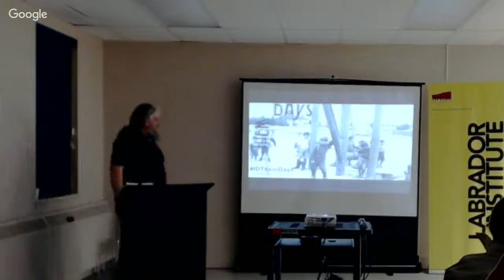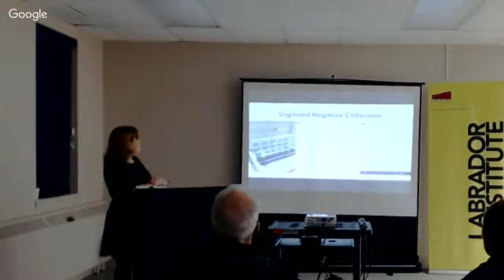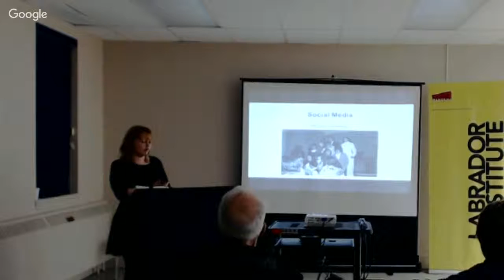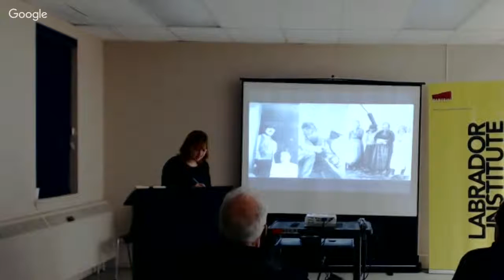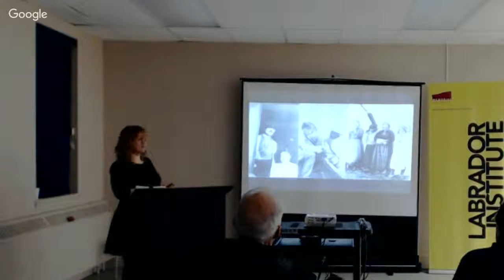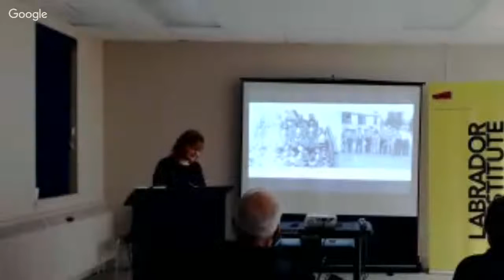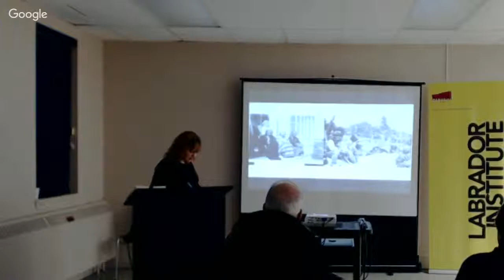Labrador Institute Speaker Series 2/16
IDTHEM DAYS: Unravelling Archival Mysteries